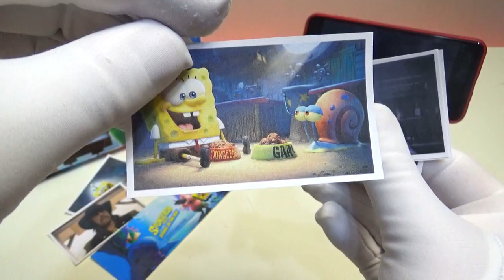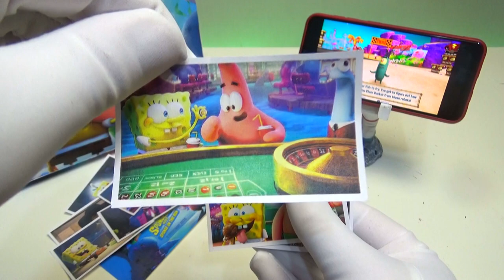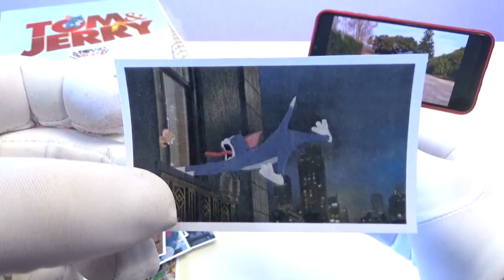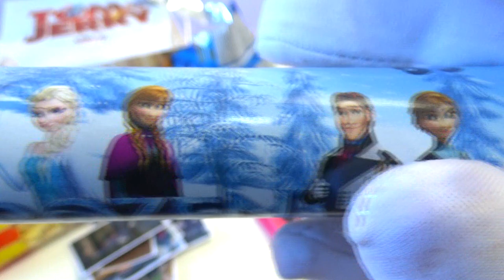Unboxing SPONGEBOB SQUAREPANTS & TOM & JERRY Night in Box Sponge on the Run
Unboxing SPONGEBOB SQUAREPANTS Movie Night in Box Bikini Bottom
The SpongeBob Movie: Sponge on the Run